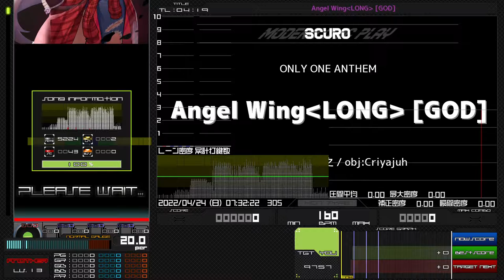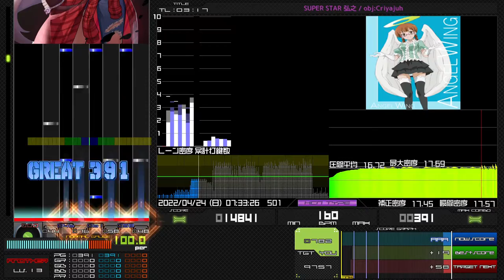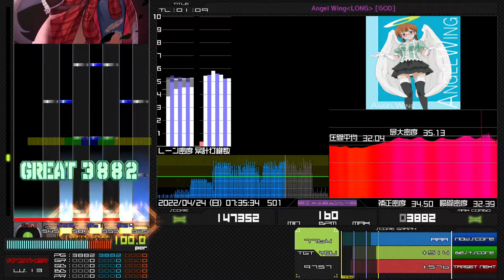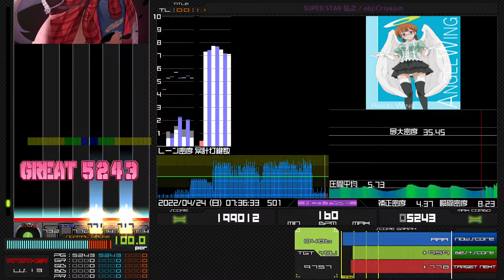Angel Wing‹LONG› [GOD] (auto play)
Genre: ONLY ONE ANTHEM
Artist: SUPER STAR 弘之
Chart: Criyajuh
Notes: 5268 / 5269 (normal: 5224, scr: 43, ln: 1)
Time: 4:19
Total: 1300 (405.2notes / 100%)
Judge Rank: Easy
Peak Density: 37notes/sec.
End Density: 32notes/sec.
Average Density: 24notes/sec.